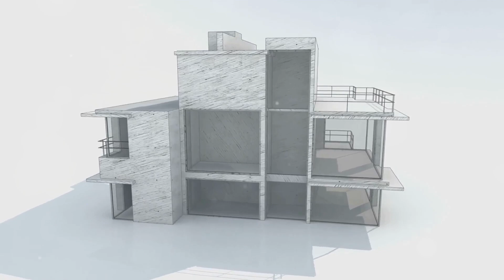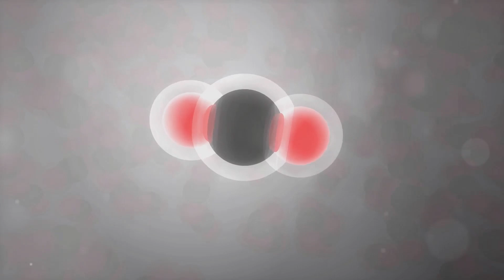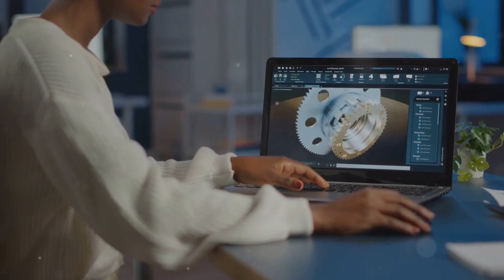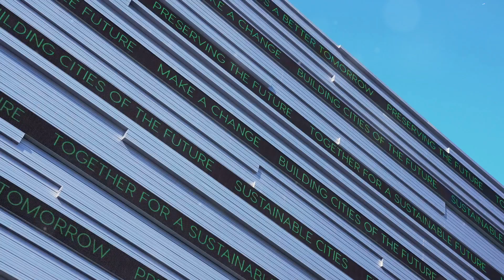Building the Future The Rise of Geopolymer Concrete in the Construction Industry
Geopolymer Concrete: The Future of Sustainable Construction

Discover how geopolymer concrete is revolutionizing the construction industry with its eco-friendly properties. Learn about its benefits, applications, and how it contributes to a sustainable future. Join us as we explore this innovative material that's set to transform the way we build.